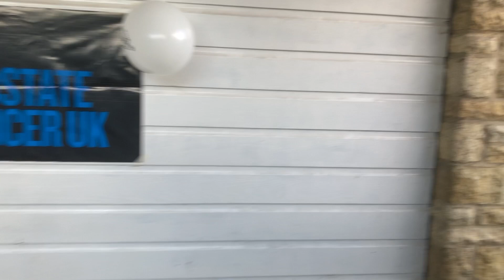Puppets Pound Prostate Cancer- Run 6 The Peanut Butter Pirates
Puppets Pound Prostate Cancer!
In January Im running a marathon in little chunks with a different puppet every time for Prostate Cancer UK!